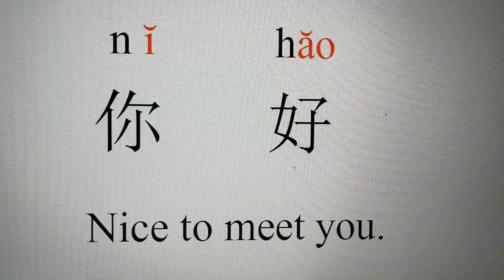How to say Hello in Chinese?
I will try to make your learning Chinese (Mandarin) as easy as possible. Rather than difficult. This is why you can and WILL do it. I believe in you. Do you?

The 4 tones in Mandarin are:

Tone 1: Level Tone (píng)   —
Tone 2: Rising Tone (shàng)  /
Tone 3: Departing Tone (qŭ)  V
Tone 4: Entering/Stop-Final Tone (qù) \

 What this means for you is tones matter when learning how to speak Mandarin. One word in Chinese can mean completely different things when you change the tones.

 For example: Scorpion in Mandarin is xiē zǐ. But xié zĭ which means shoe.